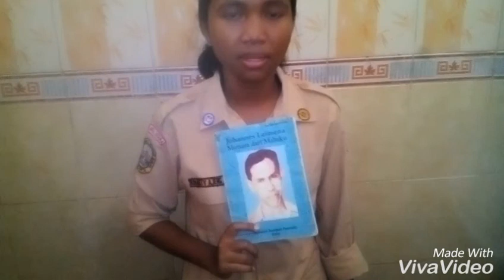Kuis Biografi "Dr. Johannes Leimena" SMAN 41 Thn 2017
Nama : Kinanty Ajeng S.
Kelas : X IIS 3
Tugas : Kuis Biografi
Pelajaran : Bahasa Indonesia
Guru : M. Jarkasih, S.Pd., M.Par
Semester : Genap

Johannes Leimena lahir sebagai anak kedua dari empat bersaudara, pada tanggal 6 Maret 1905. Ayahnya Dominggus Leimena, seorang guru bantu sekolah dasar di Ambon. Ibunya Elizabeth Sulilatu, juga berasal dari kalangan guru sekolah. Ketika Johannes Leimena berusia 5 tahun, ayahnya meninggal dunia.
Bersekolah di Ambon hingga kelas 2 Sekolah Dasar, Namun pada umur 9 tahun. Ia pindah mengikuti Pamannya Jesaya Lawalata ke Surabaya, kemudian ke Cimahi dan akhirnya ke Jakarta (Batavia) dan masuk di ELS IV Jl. Batu Tulis, lalu pindah ke Paul Kruger School di Jl. Kwitang, kemudan melanjutkan ke MULO Kristen di Jl. Menjangan, lulus tahun 1930 dan di tahun 1939 menerima gelar Doctor in Geneeskund dengan Desertasi.
Bakti Alm. Johannes Leimena kepada Nusa dan Bangsa meliputi multi masa :
1. Masa Kebangkitan/Pergerakan Nasional
2. Masa Penjajahan
3. Masa Perang Kemerdekaan
4. Periode Pasca Penyerahan Kedauatan
5. Periode NKRI
Bukti Almarhum jugameliputi berbagai multi dimensi :
1. Dimensi Pergerakan Nasional
2. Dimensi Politik
3. Dimensi Ekonomi
4. Dimensi Sosial
5. Dimensi Budaya
6. Dimensi Militer
Masa Kebangkitan dan Pergerakan Nasional almarhum aktif dalam kegiatan Mahasiswa Kristen dan sebagai Pemimpin Perkumpulan Jong Ambon.
Di tahun 1928 aktif sebagai Anggota Panitia Penyelenggara Kongres Pemuda yang melahirkan Sumpah Pemuda.
Di tahun 1944, setelah di Internir oleh Tentara Pendudukan Jepang, selama 1,5 tahun. Almarhum menjadi kepala Rumah Sakit Tanggerang.
Di tahun 1946, almarhum diangkat sebagai Mentri pada Kabinet Syahrir II, bahkan tidak pernah absen menjabat sebagai anggota kabinet hingga Jabatan Wakil Perdana Mentri/Waperdam/Ketua Kabinet Inti Kabinet Dwikora yang disempurnakan dan berakhir tanggal 25 Juli 1966, kemudian menjadi Wakil Ketua DPA hingga tahun 1973, hingga wafat.

Veren : berasal dari mana ayah  dan ibu Johannes Leimena?

Kinanty : Berasal dari Negeri Lateri dan Negeri Ema